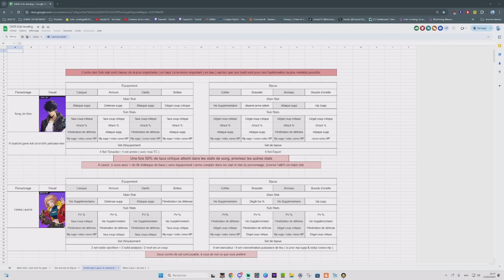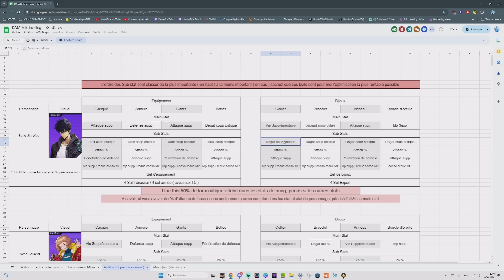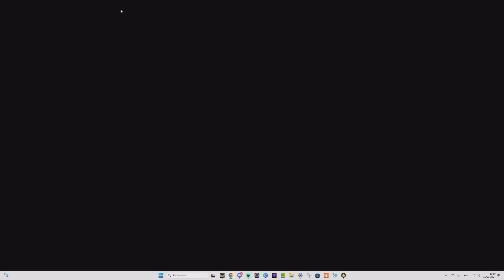CETTE ASTUCE VA CHANGER VOTRE VIE! LE GUIDE ULTIME SUR SUNG JINWOO! SOLO LEVELING ARISE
Soutiens moi et obtiens des avantages sur le jeu Solo Leveling Arise en cliquant sur ce lien
Ceci est le lien pour support la chaine comme expliqué dans la vidéo concours!
Mon Code Créateur : 7625266

                          🔥 MES RESEAUX🔥

Titre : CETTE ASTUCE VA CHANGER VOTRE VIE! LE GUIDE ULTIME SUR SUNG JINWOO! SOLO LEVELING ARISE